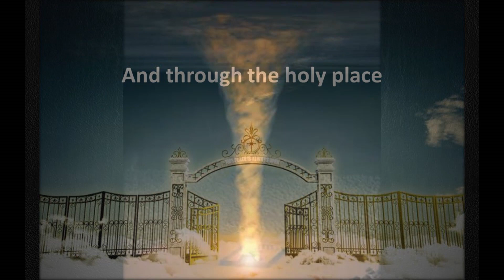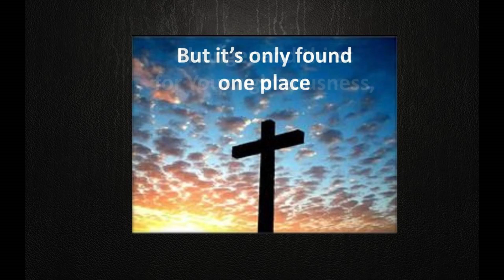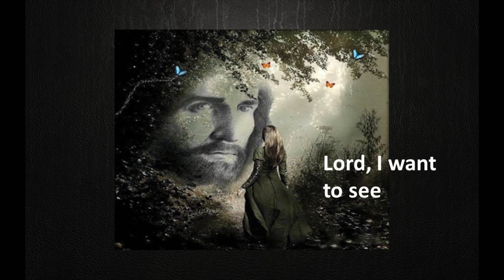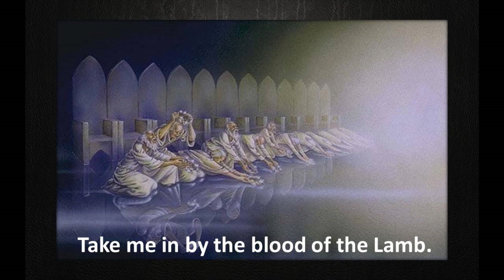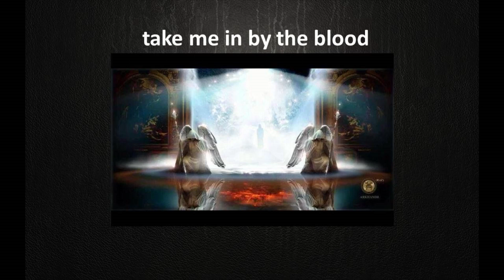Take Me In (Holy of Holies)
My wife, Tracy, absolutely loves this song, and since I've been pretty busy with working on music videos as of late, I'd asked her what song she would like to hear me do next. "This" is the answer to that question.
Hope she likes this! If not? Well, then it will be back to the drawing board!